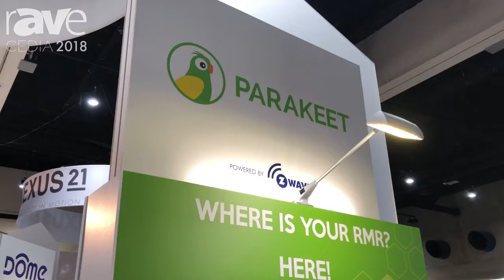CEDIA 2018: Parakeet Offers Home Automation for Rental Properties at the Z-Wave Alliance Booth